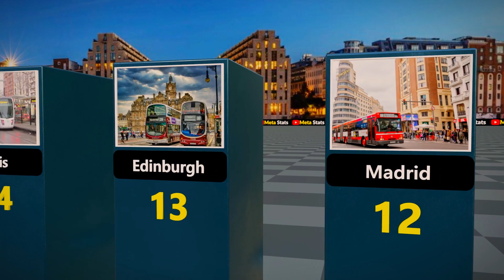The Best Cities With Public Transportation 2023 || Cities With Good Public Transportation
The Best Cities With Public Transportation.  Cities with good public transportation
If you looking to move around the world this are the best cities with public transportation in the planet.
We Hope you enjoy the video and find it useful. If you like the video, please make sure to check out other videos, Like and Subscribe to our channel and ring the notification bell 🔔 so you can be notified of all future content.